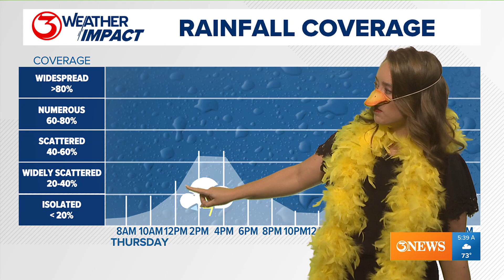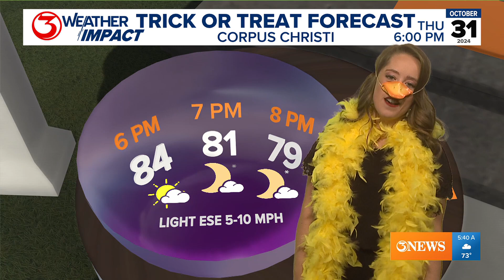A special Halloween Color the Weather!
Shout-out to Zyran for this amazing Halloween submission to Color the Weather.